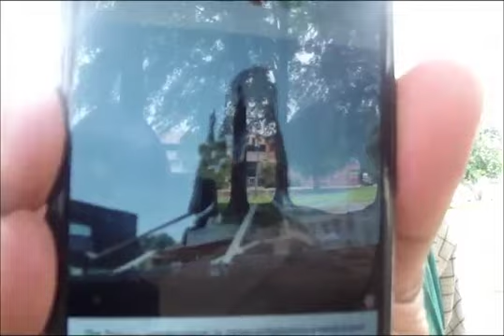Lord Servants08 19 18 Little Rock Arkansas Baphomet News